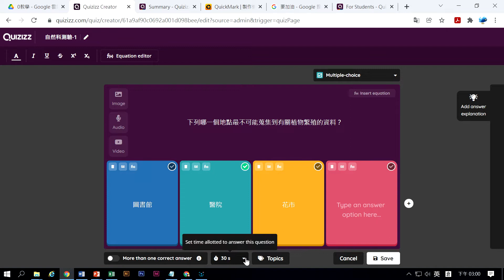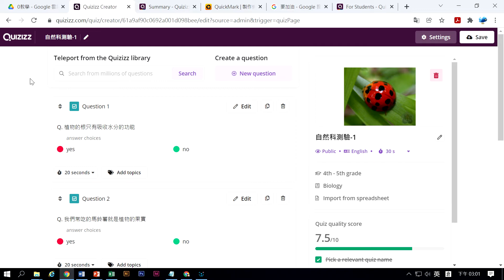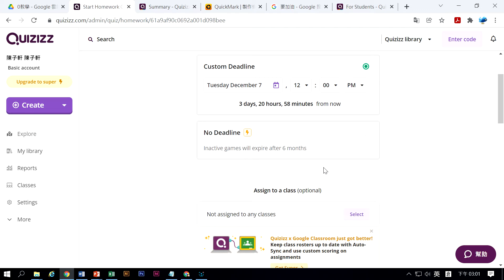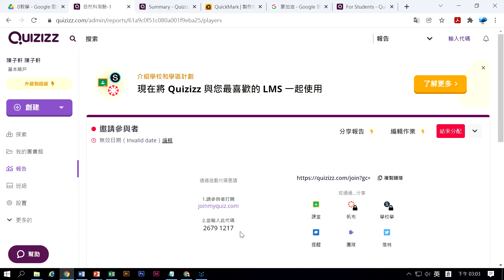Quizizz A08指定回家測驗